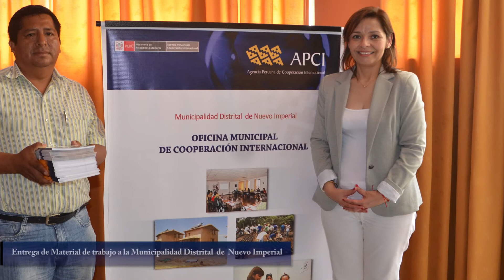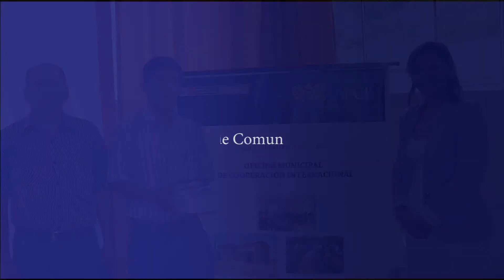APCI: Taller de Cooperación Internacional realizado en la Municipalidad Distrital de Lunahuaná